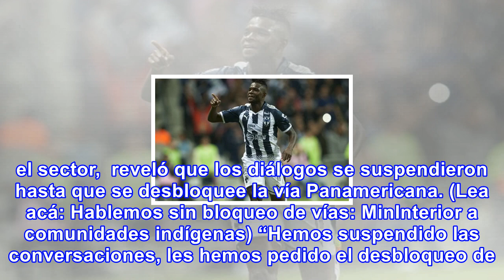Mininterior busca acuerdo con indígenas para desbloquear vía panamericana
El ministro del Interior, Guillermo Rivera, quien se reunió hasta altas horas de la noche con los lí...